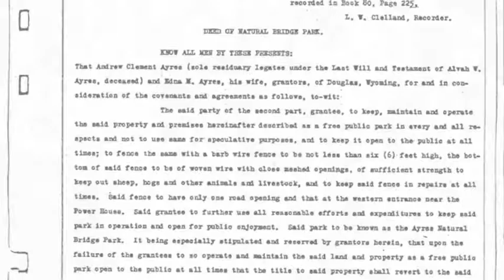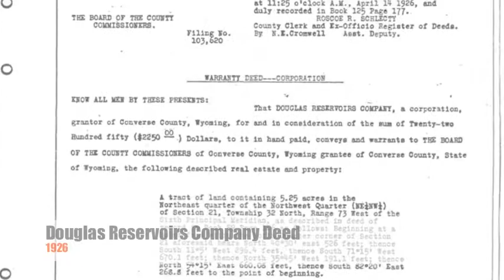Ayres Natural Bridge - History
Learn about the history of Ayres Natural Bridge.